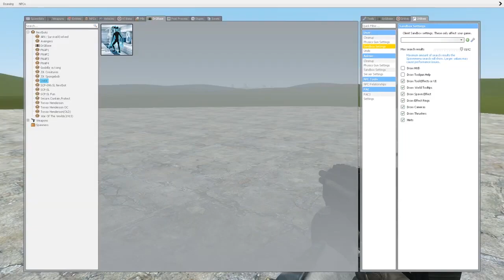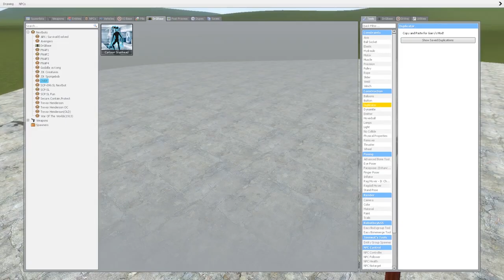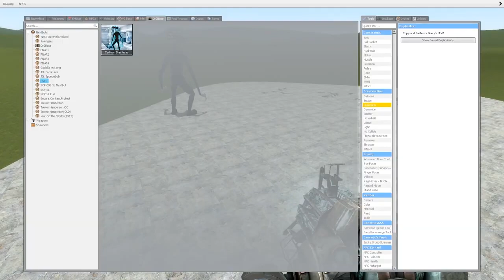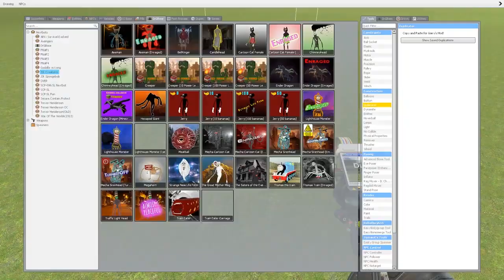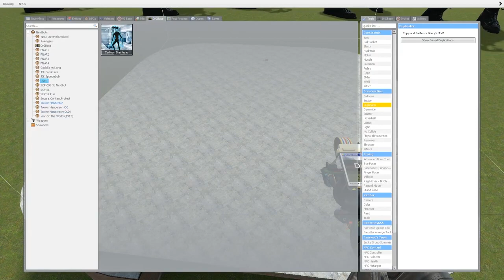SQUID GAME VS ALL SIREN HEADS FROM TREVOR HENDERSON CREATURES Garry's Mod Sandbox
Hello guys , i make garry's mod gameplay (gmod) videos in this channel . U can find siren head , cartoon dog , cartoon cat , bridge worm , day 17 , day 18 , breaking news , web kraken , bird watcher , scary teacher , remain indoors , multi head , sky tentacles , forgotten baby , light head , dark siren head creatures and more . Love u guys :)